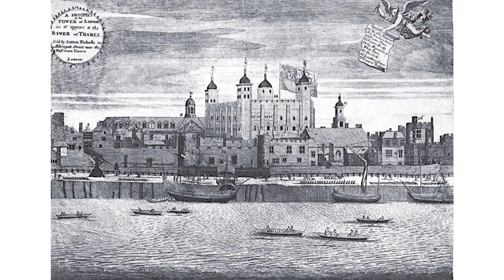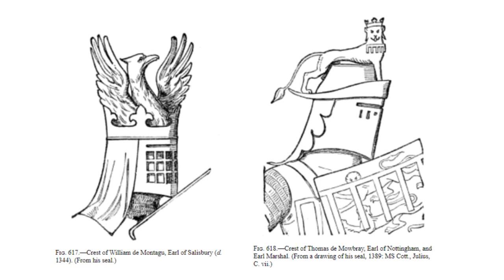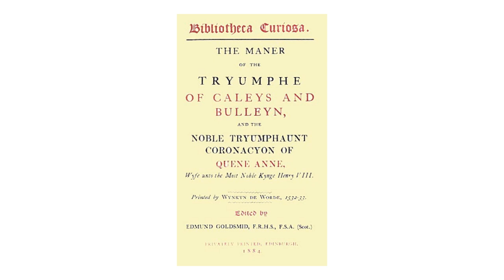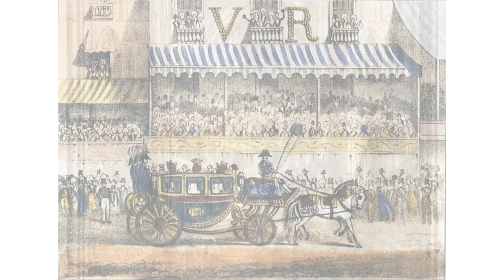How the English (used to) Crown a Monarch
For of all the survivals with which we are surrounded in this conservative country, the coronation ceremonies are still the most unchanged in spirit, although many of the specifics of the rite have been altered as tastes change.
For example, the future king is probably no longer bathed by several knights nor will he attend the rite barefoot followed by a large helping of good English boiled mutton, goose, eel and lampreys.

---CORRECTION--
 From a viewer on the image at 0.39. "It does illustrate three crowns with the labels of Imperial, State and Scottish crowns. When in fact - from left to right - the first one is the coronation crown made for King George VI consort queen, Elizabeth, later on known as the Queen Mother. The second one is the Imperial State Crown, and the third its St. Edward’s crown. Therefore, the labeling does not conform with the actual crowns illustrated."

Correction Policy:
If anyone can show me that what I say or do is wrong, I will gladly change, for I seek the Truth, by which no one is truly harmed.